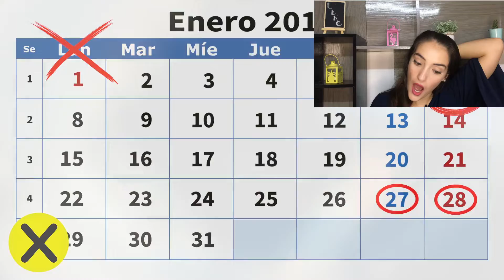Si te gusta Viajar ✈️ TIENES QUE VER ESTO 😱 10 cosas que no puedes hacer en estos países....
Si te gusta viajar DEBES VER ESTE VÍDEO! El día de hoy reacciono a "10 cosas que no puedes hacer en otros países". Es realmente impresionante que gestos que para la mayoría de nosotros son normales, para ellos son un insulto.

Reacción, gestos raros, cosas que no puedes hacer en otros países, diversión, comedia, entretenimiento, youtuber, uruguaya, descubrimiento.